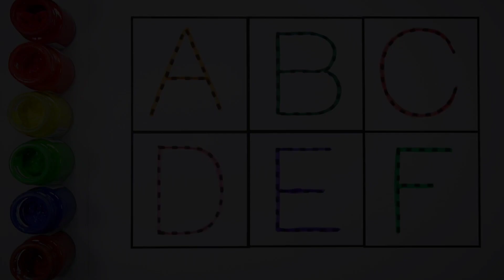Learn alphabets, colors, abc phonics song, A for apple | ABCD Rhymes Song for Kids & Toddlers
e for envelope
t for table
y for yoga
z for zebra
abc
abc coloring
learn alphabets for kids
learn colors
phonics